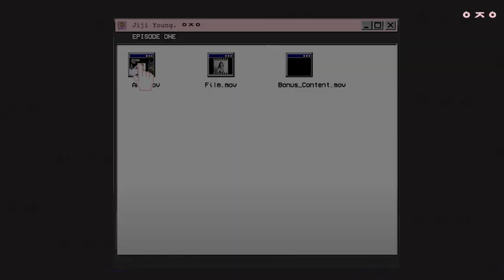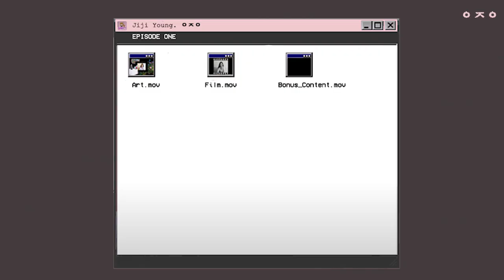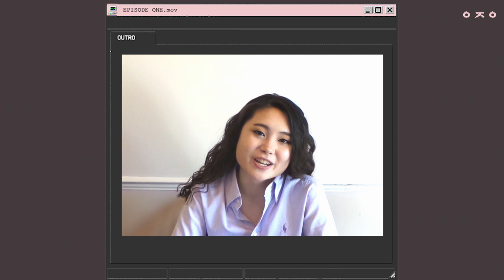Korean Contemporary Artists and Films - You Should Know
This is my first video of the series, with new exciting content to come.

This video was also made in collaboration with the Korean Cultural Centre in London and the KCCUK Multi-Channel Network.

Artists featured:
• Nam June Paik 백남준
• Haegue Yang 양혜규
• Lee Bul 이불
• Lee Ufan 이우환
• Do Ho Suh 서도호

Films featured:
• Extreme Job 극한 직업
• Kim Jiyoung: Born 1982 82년생 김지영
• Another Child 미성년
• The most ordinary romance 가장 보통의 연애
• MAL-MO-E: The Secret Mission 말모이

Music sourced from:
BiNTAGE - 집어치워 (Feat. SABO, RIPELY)

All images are the property of the respective artists, institutions and photographers.
All images and footage used are for non-commercial purposes and instead educational purposes that have been free to browse via digital platforms.